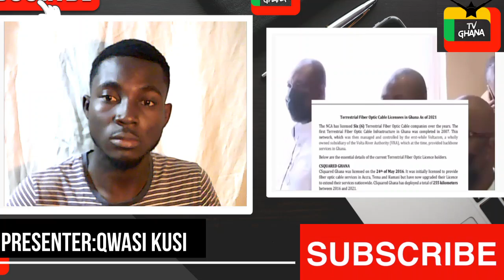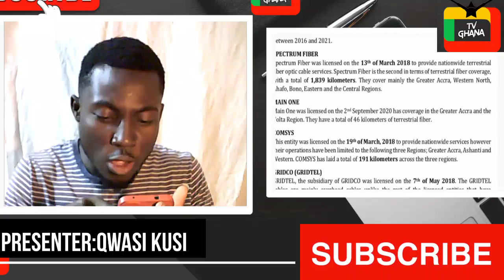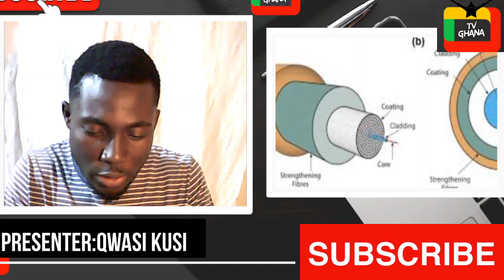Mahama&His Boys Exposed! Over-Fibre Optic Licensure Lies With NCA Data By Bawumia